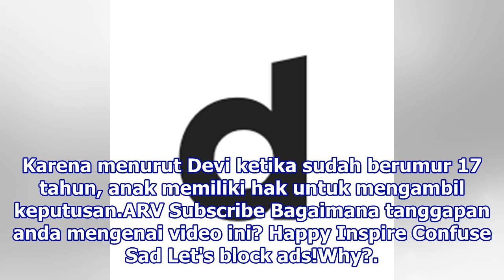Bos Angkasa Pura Ini Anti Bilang 'Tidak' ke Anaknya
29 April 2019 18:06 Direktur Pemasaran dan Pelayanan PT Angkasa Pura 1 Devi Suradji mengaku tidak suka mengatakan "tidak" ke anaknya. Devi lebih memilih mengutarakan pendapatnya jika pilihan sang anak tak sesuai harapannya. Namun keputusan tetap berada pada anaknya. Karena menurut Devi ketika sudah ...